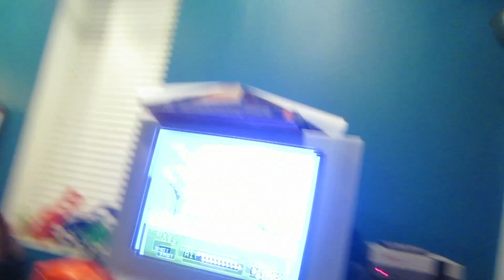Duck Hunt Party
Duh guys,

I edited all day. Then Jaliza came over. Then Monty got lost. Then Monty got found. Then we went to Jessica's birthday oyster party and played duck hunt. Then it was bed time.

Duh, guys.